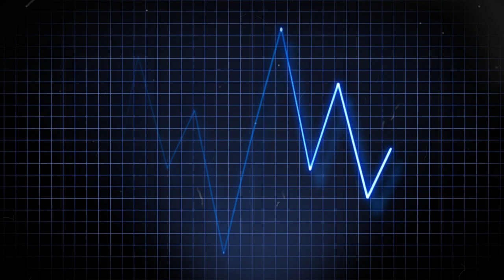Spine Chilling Cardiac Tension - SPOOKY Soundtrack - Halloween serie -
Do You Have the skills of a good detective to crack murder cases?

Join « Hunt A Killer » - An Immersive Murder Mystery Subscription Experience –
Over a six-episodes season, each investigation unfolds. And Once you find the killer, you will be appointed to a brand-new case.

Spine Chilling Cardiac Tension - SPOOKY Soundtrack
🎵 Track Info:  Spine Chilling Cardiac Tension by Biz Baz Studio